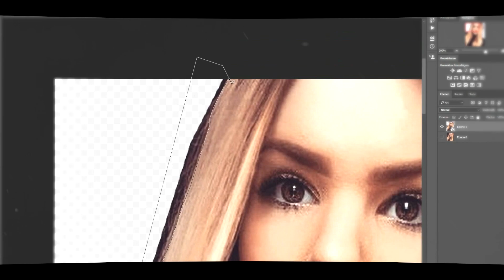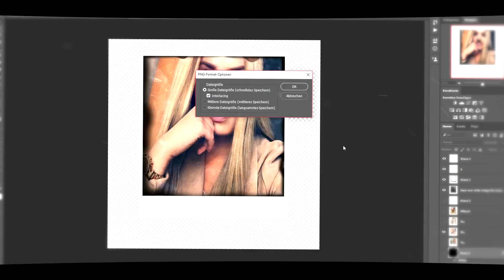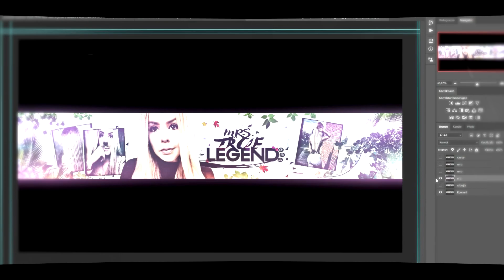MrsTrueLegend | YouTube Banner | Photoshop CC | Speedart #25 | Devil Designs™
OPEN ME // 30 Likes? ʕ•ᴥ•ʔ

► Only xbox: vE Devil1Fly
► Only PSN: Devil1Fly_
► Ask. Skype: sonixv7z

⇒ Sub me only ur active •ิ.•ั